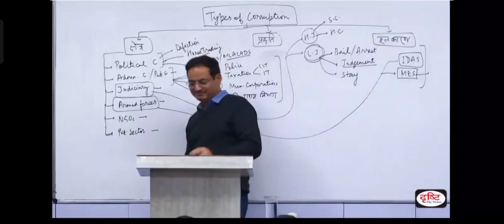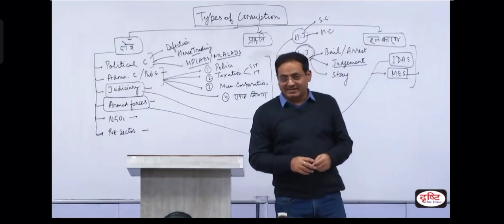भारतीय सेना की सच्ची घटना l भ्रष्टाचार l by Dr Vikas Divyakirti l Corruption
corruption in india army